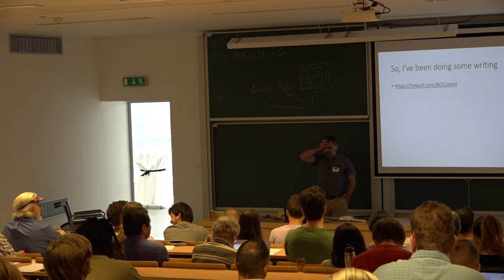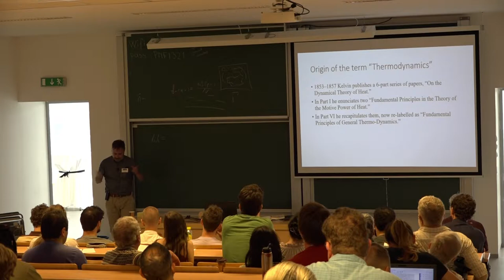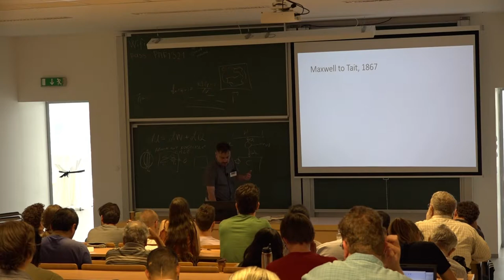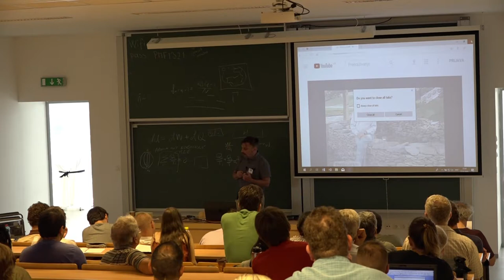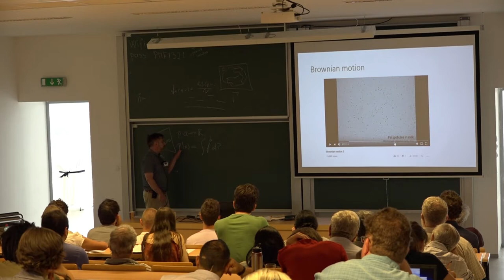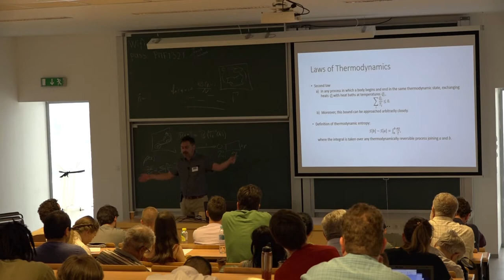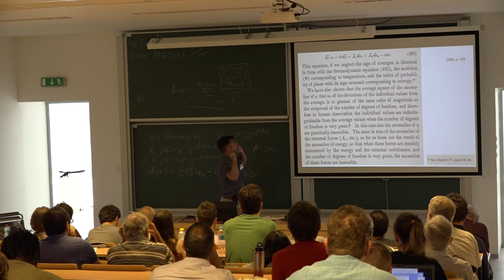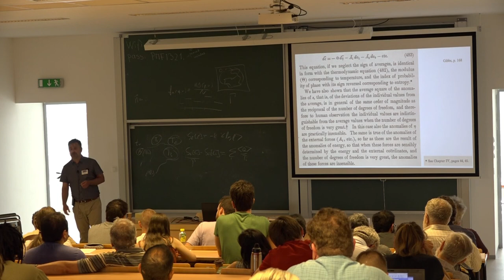Wayne Myrvold: Reduction of Thermodynamics to Statistical Mechanics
Summer School: The Chimera of Entropy, Split, Croatia, 16–22 July, 2018.